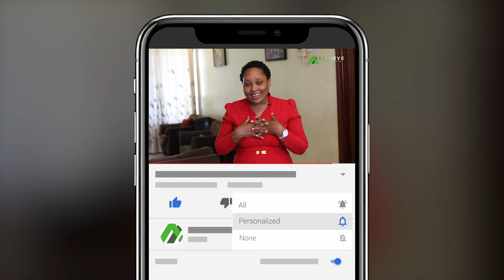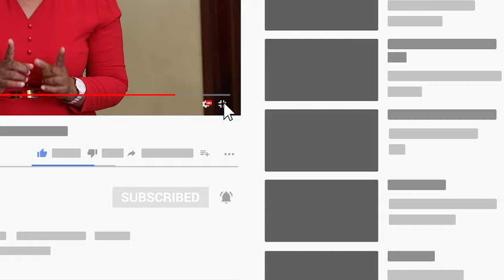Wekeza na Watoto Maisha Fund | UTT AMIS | Achieve Finance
Faidika na Wekeza Fund. Watch this Video ☝️